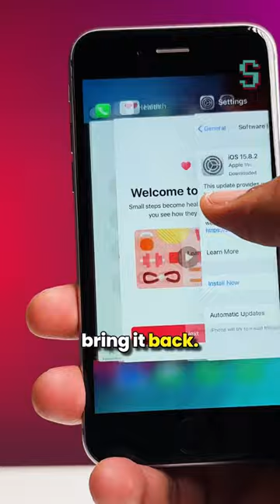The Most Sold Smartphone of All Time!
This is the second best selling smartphone of all time, and this has a very close connection to the first. We are talking about the iPhone 6 and iPhone 6s, which were the first and second most sold smartphones of all time. The iPhone 6s was the first iPhone with 3D Touch, Series 7000 aluminium, and more.